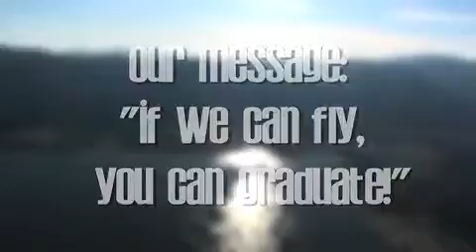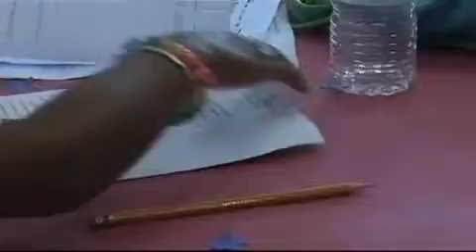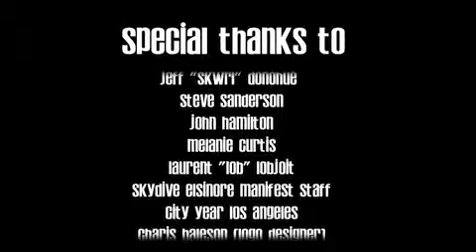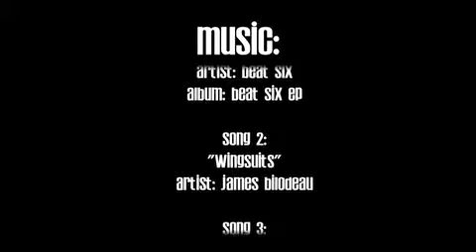National Wingsuit Record (USA)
Watch these these guys killing it, crushing the wingsuit formation record